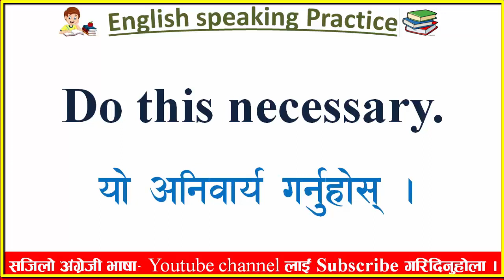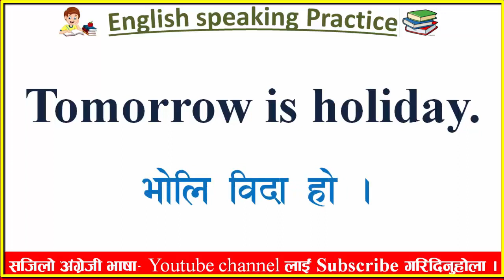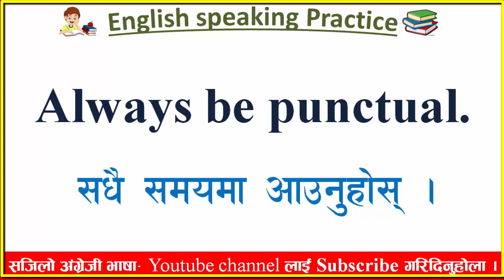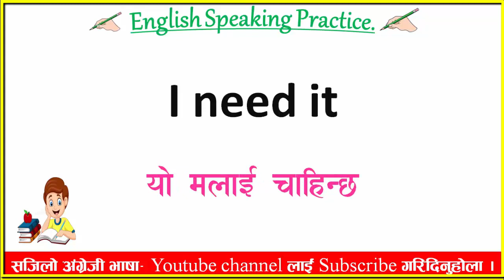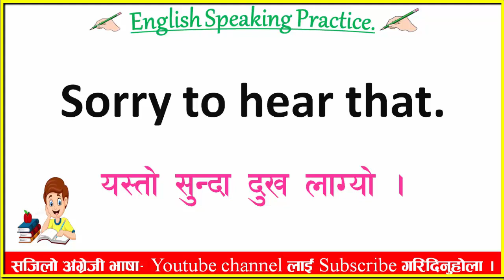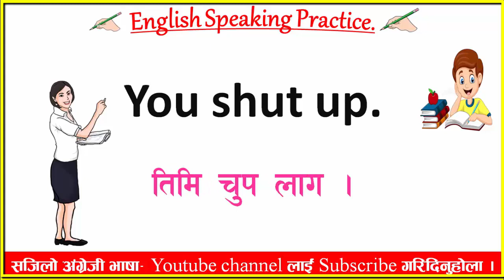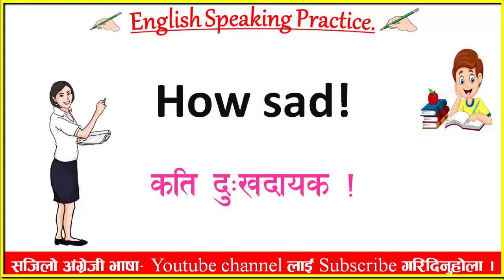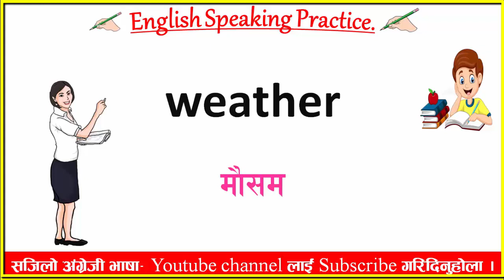English यसरि सिक्ने ☑️ 500+छोटो-छोटो वाक्य 📣Daily Uses English Short sentence✔️Learn English Nepali